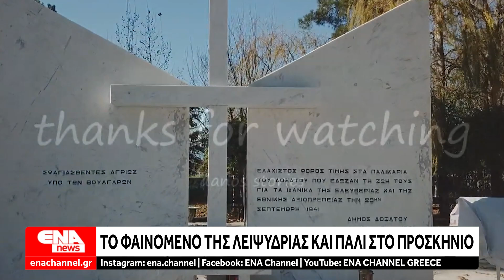ΔΕΥΑ από εδώ κι στο εξής θα έχει ο Δήμος Δοξάτου - Στο επίκεντρο το θέμα της λειψυδρίας